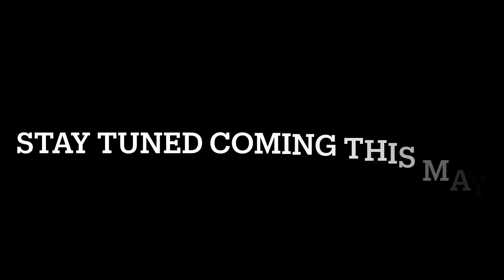The Oak Tree Trailer